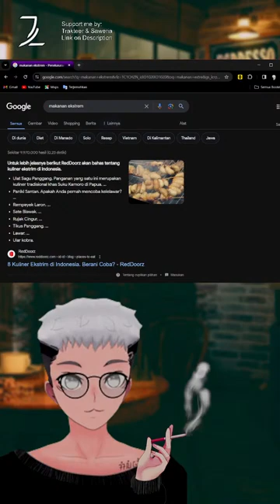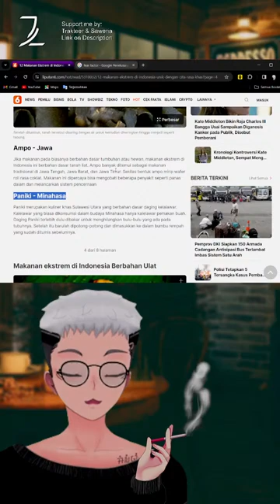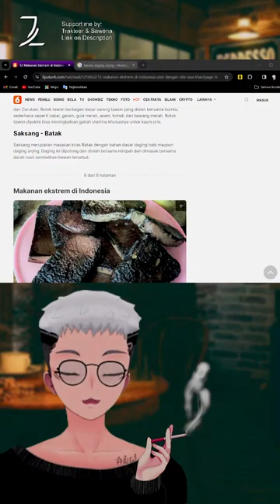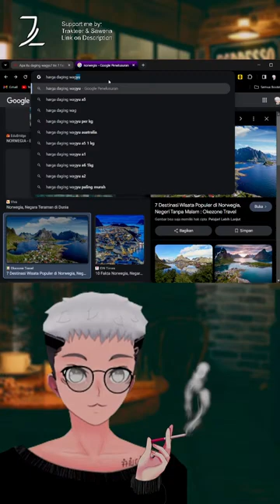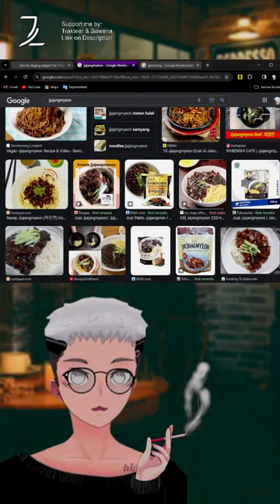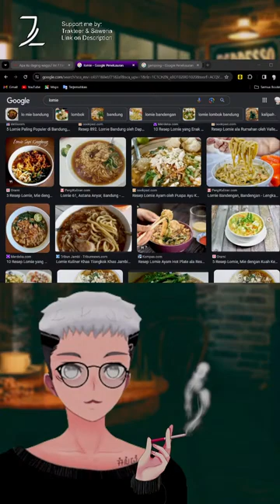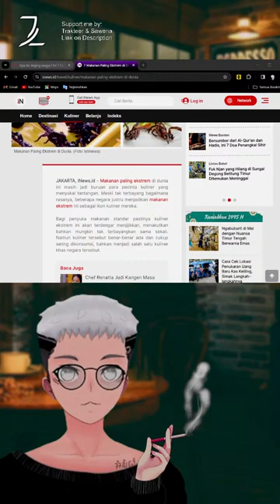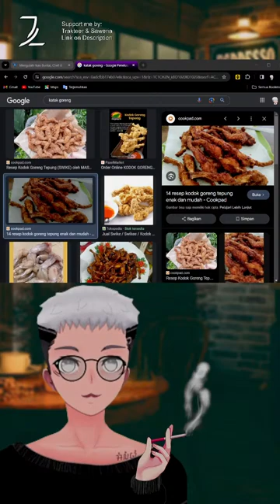Serius, Bukan Tontonan Sahur!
Hi, Its Joari Lowkey, Stay Chill and Stay Lowkey 🍻

【RULES】
◽ Santai, dan menghormati member yang lainnya.
◽ Gunakan username yang sopan.
◽ Jangan terlalu banyak spam.
◽ Jangan mepromosikan hal negatif (judol,pinjol,dsb).
◽ Jangan mengungkit personal member dan talent.
◽ Mengunakan kata kasar seperlunya.
◽ Jangan bahas agama, sara, dan rasis.

【SOCIAL MEDIA】
◽ Tiktok (@joarilowkey)
◽ Instagram (@joarilowkey)
◽ X/Twitter (@joarilowkey)
◽ Facebook Fanpage (@joarilowkey)